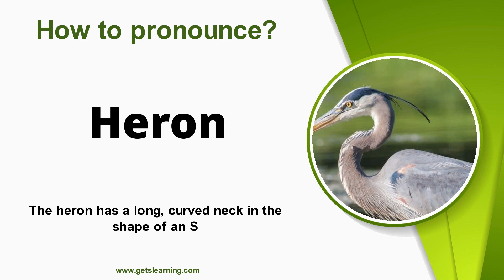How to Say Heron [ American Accent ]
How do you Pronounce (Heron)? Learn and listen to how to Pronounce (Heron) in English!

The herons are long-legged, long-necked, freshwater and coastal birds in the family Ardeidae, with 72 recognised species, some of which are referred to as egrets or bitterns rather than herons. Wikipedia